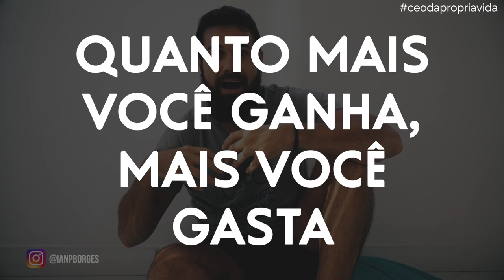COMO O MINIMALISMO AJUDOU MINHA TRANSIÇÃO DE CARREIRA?